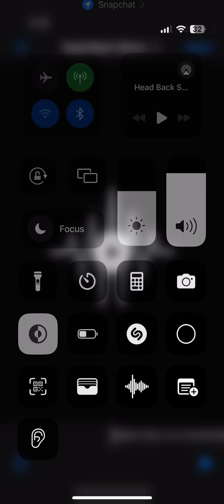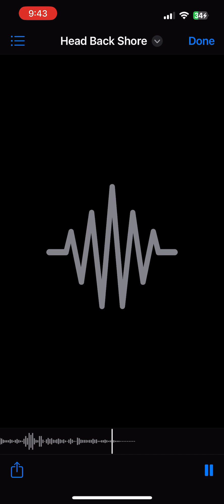Head Back Shore